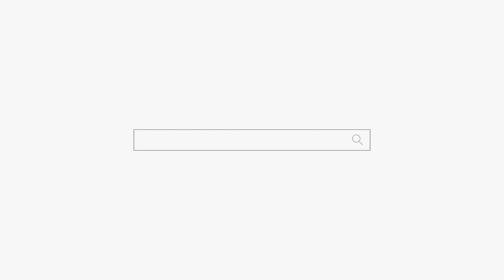피 똥 싸기전에 집 옮겨! 용군TV 별성장군 용궁선녀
됩니다.